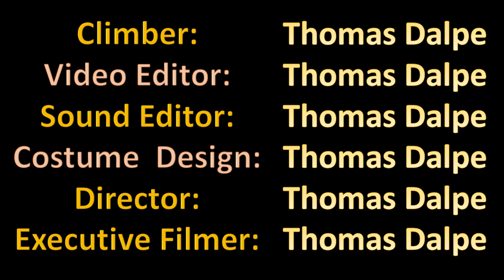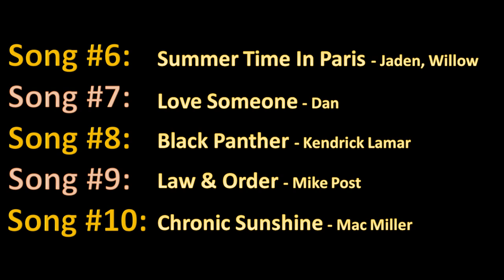Urban Climbing - Unversity of Windsor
With the free time COVID has given me, I created my first film.

Check out:
Heatwave by Saint Amour & Zillie Holiday - shorturl.at/coFOY

Interested in being a climber in my next project? Hit me up on IG @TDMediaCreator

Jaden - ERYS  : shorturl.at/fABW1
Rich Brain - Glow Like Dat  :  shorturl.at/epvNY
Machine Gun Kelly, Trippie Redd - Candy  :  shorturl.at/fAJTY
Saint Amour, Zillie Holiday - Heatwave  :  shorturl.at/coFOY
Mac Miller - Self Care  :  shorturl.at/cwGKO
Jaden, Willow - Summer Time In Paris  :  shorturl.at/iwMV1
Dan - Love Someone  :  shorturl.at/qxF19
Kendrick Lamar - Black Panther  :  shorturl.at/lGTZ5
Mike Post - Law & Order  :  shorturl.at/ejSUW
Cosmo Pyke - Chronic Sunshine  :  shorturl.at/qvPR1